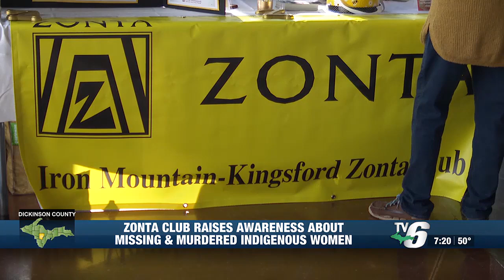Red Dress Event raises awareness of Missing, Murdered Indigenous Women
The event featured speakers and Indigenous food to raise awareness of Missing and Murdered Indigenous Women.